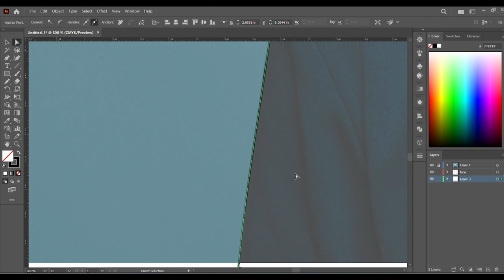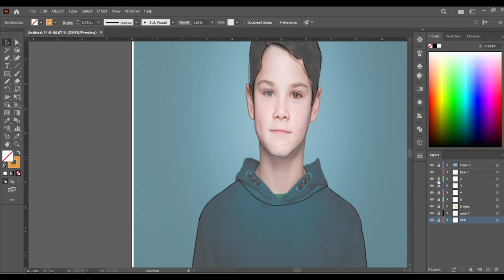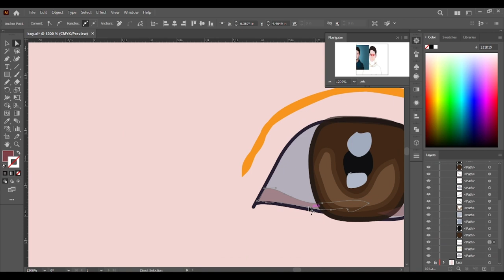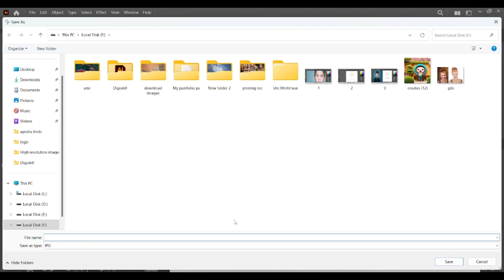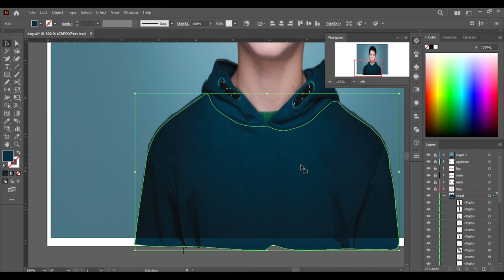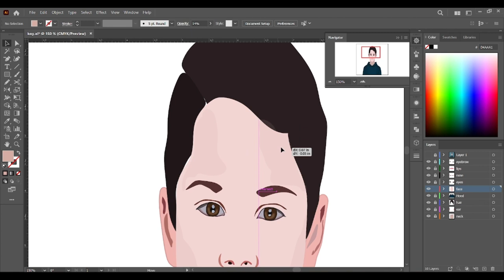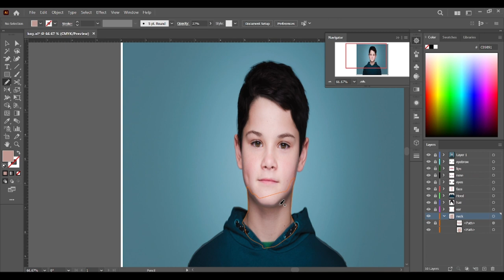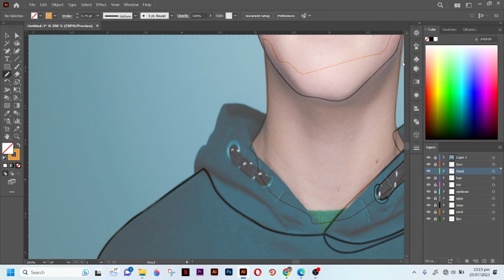How To Create A Vector Portrait In Adobe Illustrator 2023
🎨 Unleash your creativity with our latest Adobe Illustrator 2023 tutorial! 🖌️ Dive into the world of vector art and learn how to craft a breathtaking portrait from scratch. Whether you're a seasoned graphic designer or just starting your creative journey, this tutorial will equip you with the skills needed to bring your imagination to life.

🔥 Join us in this comprehensive step-by-step guide, where we'll walk you through the entire process of creating a mesmerizing vector portrait using the cutting-edge features of Adobe Illustrator 2023. From sketching out your initial concept to adding intricate details and vibrant colors, we've got you covered!

In this tutorial, you'll learn:
🎨 How to set up your workspace in Adobe Illustrator 2023 for optimal workflow.
🖋️ Essential tips and techniques for sketching your portrait with precision and style.
🎭 The art of creating realistic facial features through carefully placed vectors.
🌈 Adding depth, dimension, and vibrant colors to your artwork that truly pop.
✨ Mastering advanced tools and effects unique to Adobe Illustrator 2023.
🖼️ Bringing your portrait to life by incorporating textures and gradients.
🎉 Plus, plenty of pro tips and tricks to elevate your vector art game!

Whether you're looking to create stunning digital portraits, enhance your graphic design skills, or simply immerse yourself in the joy of artistic creation, this tutorial is your ultimate guide. The power of Adobe Illustrator 2023 combined with your imagination knows no bounds!

🚀 Ready to embark on a journey of artistic exploration? Let's create something extraordinary together!

🔗 Tutorial Assets:
Download the reference image and project files to follow along: [Link to Asset Page]

🎨 Unlock your creative potential with Adobe Illustrator 2023 - let's turn your vision into vector reality! 🎨